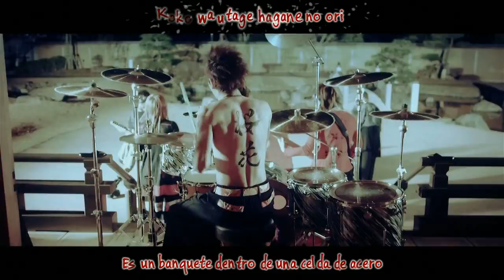Wagakki Band - Senbonzakura (TEASER)